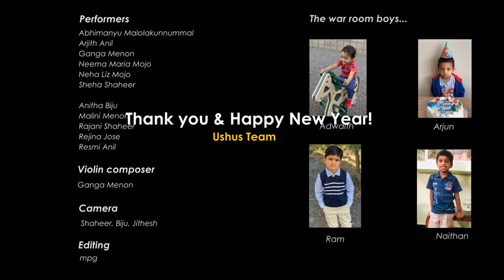[SanMa's "Oru Minnal Christmas" 2021] Group Song by Ushus Team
Participants:
Abhimanyu Malolakunnummal
Arjith Anil
Ganga Menon
Neema Maria Mojo
Neha Liz Mojo
Sheha Shaheer
Anitha Biju
Malini Menon
Rajani Shaheer
Rejina Jose
Resmi Anil

Violin Composer:
Ganga Menon

Camera:
Shaheer, Biju, Jithesh

Editing
mpg

War room boys:
Adwaith, Arjun, Ram, Naithan